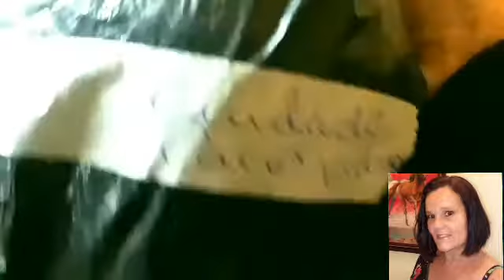DICAS COMO DESCARTAR VIDROS QUEBRADOS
No vídeo eu mostro um modo seguro de jogar CACOS de vidro, espelhos quebrados, coisas pontiagudos e outros no lixo para que ninguém se corte.

Assine o canal e clique no sininho para receber notificações.
Se gostou dê o Joinha!

Obrigada!